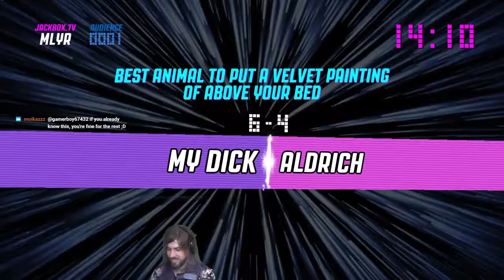Twitch trailer 1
Trailer used on twitch.

2020